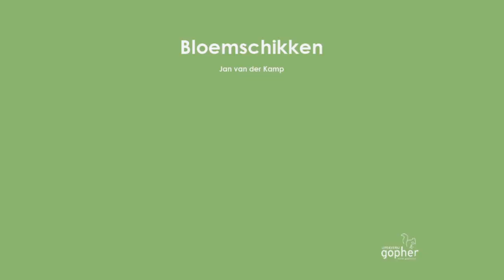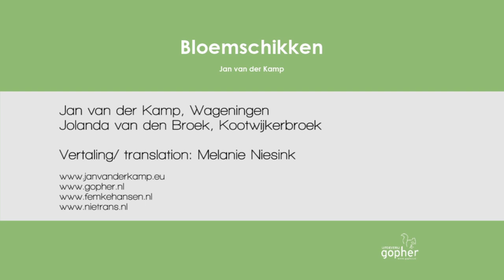Instruction video - Shoulder corsage using frame and gluing techniques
Handbook of Dutch Flower Arranging - instruction video.